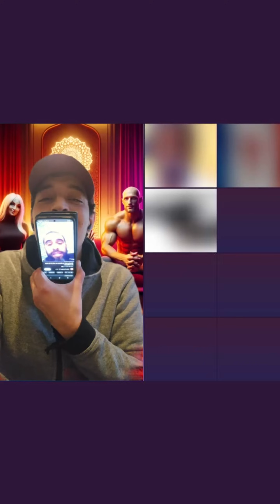Zioclo un crypto droitard ?